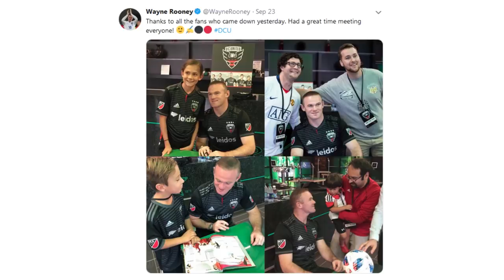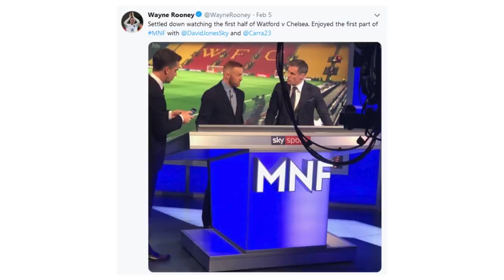Wayne Rooney Reflects | Manchester United & England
Ahead of his final appearance in an England shirt Wayne Rooney sat down with MUTV to discuss his new life in the USA, his United memories and thoughts on the Reds this season.